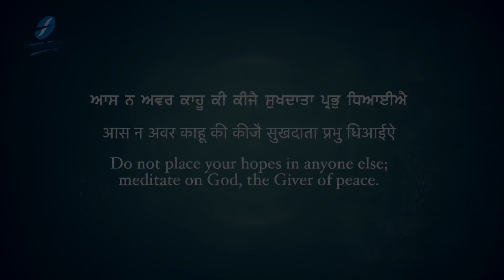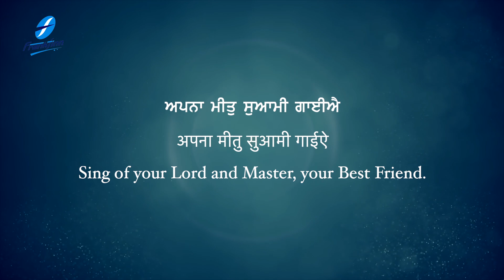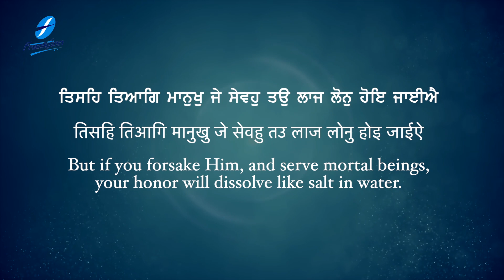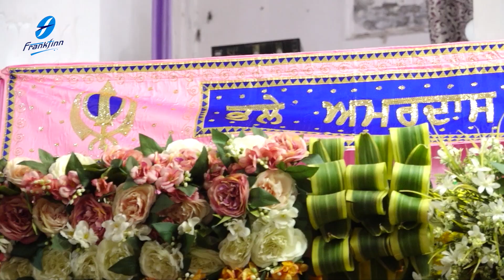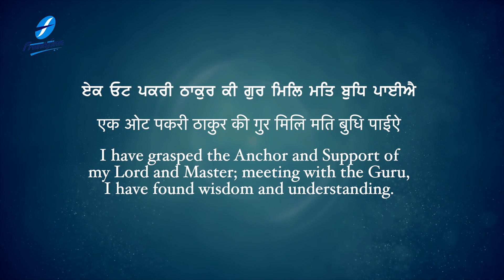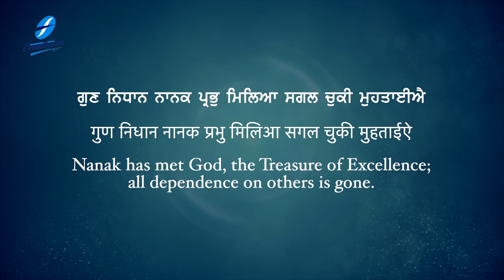Shabad Gurbani Kirtan - Sukhdata Prabh - Bhai Gagandeep Singh Ji Hazoori Ragi - New Shabad Kirtan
New Shabad Kirtan Gurbani - Sukhdata Prabh Dheyaiye - Latest Shabad Gurbani Kirtan Waheguru Simran - Bhai Gagandeep Singh Ji - Hazoori Ragi Sri Darbar Sahib Amritsar - Satnam Waheguru

Credits:
Shabad : Sukhdata Prabh Dheyaiye
Voice : Bhai Gagandeep Singh Ji (Hazuri Rag, Sri Amritsar)
Video : 1313 Filmz
Project Coordinator: Ajit Pal Singh
Creative Consultant: Harpreet Singh
Label: Frankfinn Devotionals